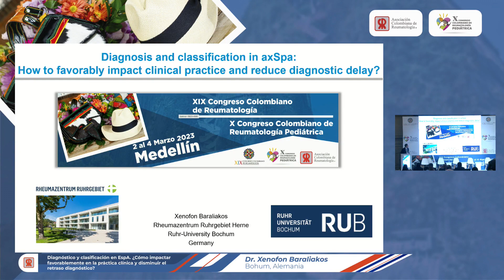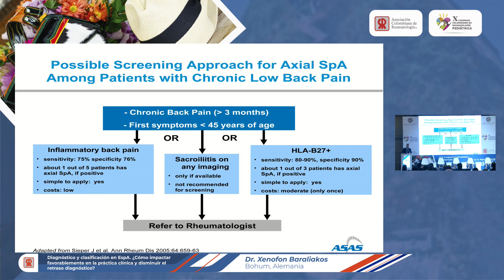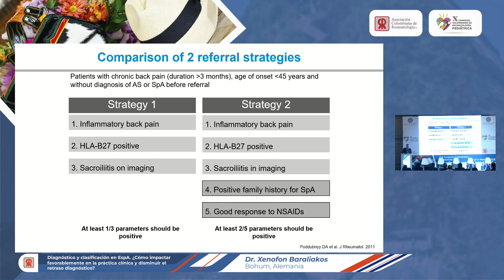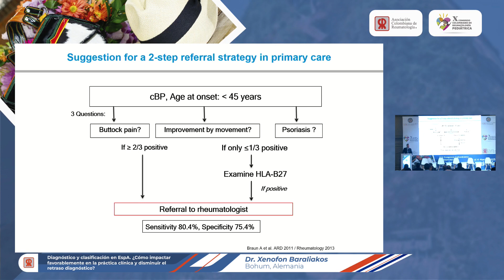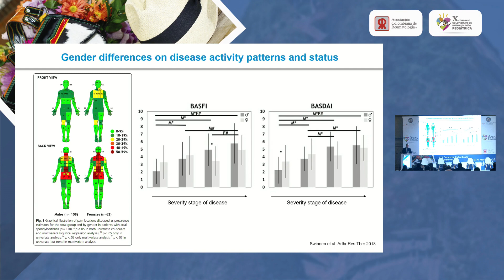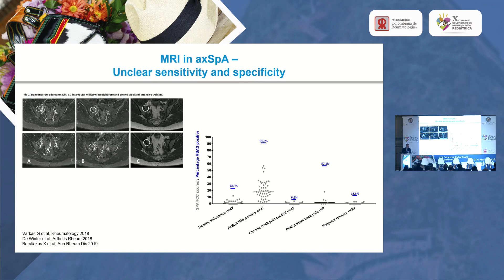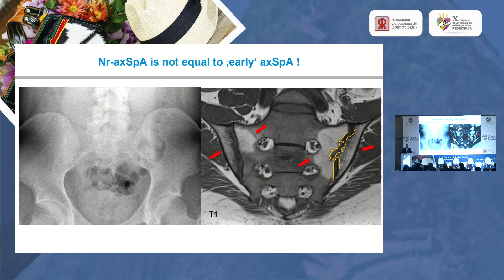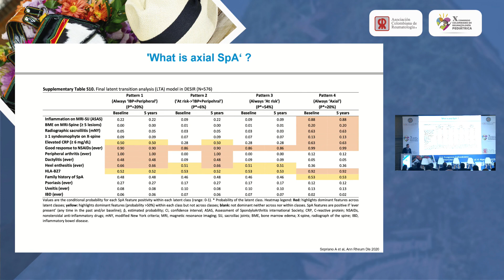Diagnóstico y clasificación en EspA ¿Cómo impactar favorablemente en la práctica clínica y ....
Diagnóstico y clasificación en EspA ¿Cómo impactar favorablemente en la práctica clínica y disminuir el retraso diagnóstico?

Dr. Xenofon Baraliakos (Bohum, Alemania)